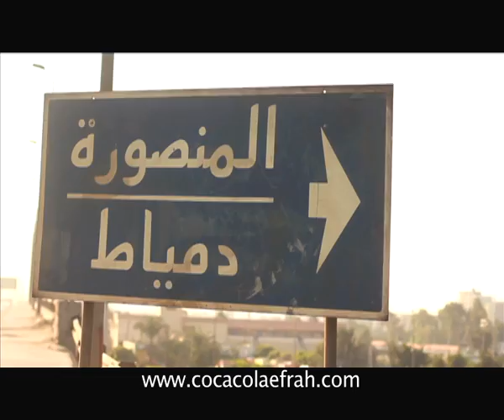Coca Cola Ramadan 2012 Doses of Happiness: Dakahlia Governorate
Based on your votes, Coca Cola's Happiness Parade visits Dakahlia for its sixth spot of happiness. We will be visiting several governorates and locations throughout Ramadan based on your votes. and vote for your governorate to have the happiness parade visit your area.